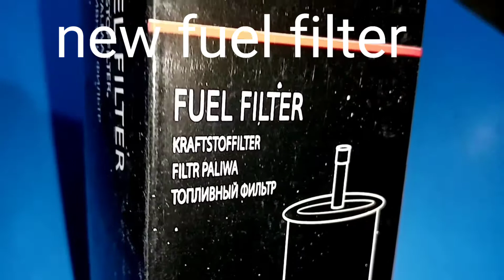how to replace fuel filter of chevrolet Aveo/when should we replace fuel filter.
how to replace fuel fitelr of chevrolet Aveo/when should we replace fuel filter.

cover topic.

1:_ how to replace fuel filter of chevrolet aveo.

2:_ how to change fuel filter of chevolet aveo.

3:_ how to install fuel filter of chevrloet aveo.

4:_ when should we replace filter of chevrole aveo.

when and how should we replace fuel filter.
In pakistan and India peteol(gasoline)is not very good quality so fuel filter stop bad particle in  fuel filter and its filter elements turn choke before the original life.

So we should get check up our car in evry engine oil change.

If we find fuel filter dirty and before get choke and face big trouble on road.we should replace it.